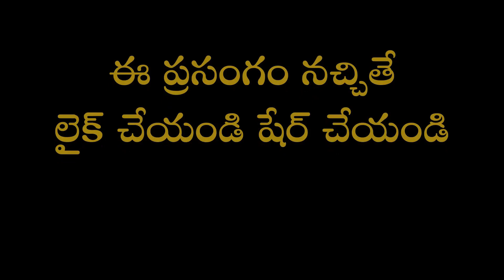అత్రి మహర్షి చరిత్ర #2 | Atri Maharshi | Garikapati Narasimha Rao Latest Speech | Pravachanam 2021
Garikapati Narasimha Rao latest speech on History of Atri Maharshi.
నారదుడు, త్రిమూర్తులు పెట్టిన పరీక్షలో సతీ అనసూయ ఎలా గెలిచిందో చూడండి.
ఉద్దరాజు ఆనందరాజు ఫౌండేషన్ వారి ఆధ్వర్యంలో భీమవరంలో జరిగిన కార్యక్రమం సప్తఋషుల జీవిత చరిత్రలలో భాగంగా "అత్రి మహర్షి జీవిత చరిత్ర" పై మహా సహస్రావధాని శ్రీ గరికిపాటి నరసింహారావు గారి ప్రసంగం.